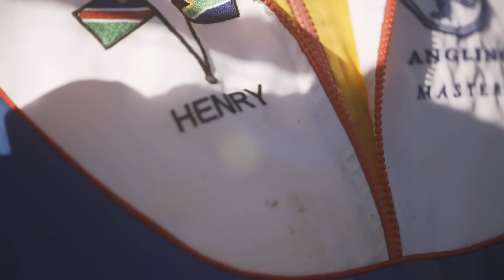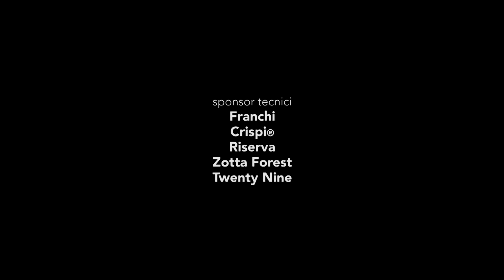BEWILD 3 Ep. 2 - Caccia alle sand grouse e al waterbuck in Africa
La principale attività venatoria che si pratica in Africa è la caccia a palla, ma non in questo caso. Sotto un cielo color fuoco, che improvvisamente si tinge di nero, Andrea Cavaglià, cacciatore di montagna, vive insieme a Giulia Taboga, tra la sabbia del deserto, una delle esperienze più emozionanti della sua vita: l’appostamento per la caccia alle sand grouse nella penombra del tramonto. La costa ovest della Namibia è il teatro della pesca dello squalo, seguita poi dalla suggestiva scoperta dell’Etosha, il Parco Naturale situato al centro di una grossa depressione salina, che tinge il paesaggio di colori tenui. L'inseguimento e la caccia al waterbuck conclude questo capitolo.

AUDIO IT
SUB EN-ES-FR